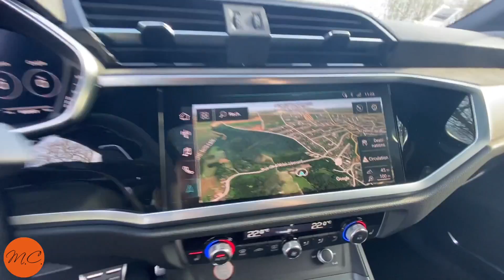J'essaie l'AUDI RSQ3 mini URUS !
💊 Cliquez sur le lien ci-dessus pour recevoir la Capsule Mentor : les emails privés de Cédric ANNICETTE. Tous les 7 à 10 jours, je vais vous envoyer une nouvelle capsule 💊 Vous serez dans ma tête et verrez comment pense un multimillionnaire.

QUI SUIS-JE ?
Je m’appelle Cédric ANNICETTE, j'ai 37 ans.

Investisseur et entrepreneur SELF MADE multimillionnaire. Je suis devenu indépendant financièrement en 2011 et depuis lors j'enseigne au monde comment il est possible de gagner sa liberté en partant de zéro grâce à 4 piliers d'enrichissements fiables et légaux.
Fondateur de QLRR (Quitter la rat race).
Auteur des formations « Immobilier Étape par Étape » et « Startup Internet » pour vous aider à investir en immobilier et à créer/développer votre entreprise digitale.
Fondateur de la marque de textile « GA Collection ».
Fondateur du Mastermind « L’Accélérateur Élite ».

Ma marque de t-shirts
👕👚 Découvrez ma gamme de textile "GA Collection" pour 1/ Être inspiré, 2/ Inspirer les autres, 3/ Faire de la terre un meilleur endroit où vivre (on reverse 1 € par t-shirt vendu à des associations qui œuvrent pour l'environnement). Je porte un des t-shirts de la collection dans cette vidéo. Tous les modèles ici, frais de port offerts